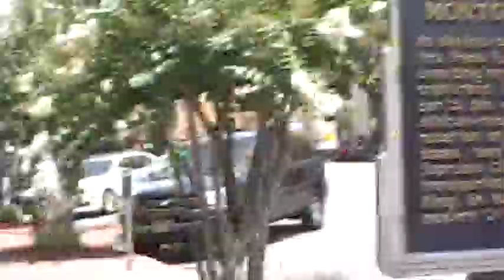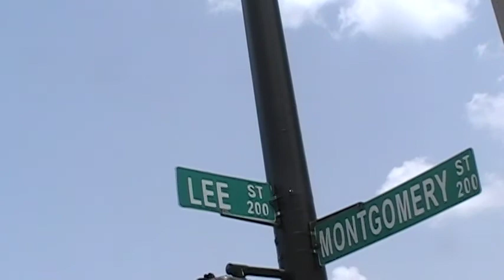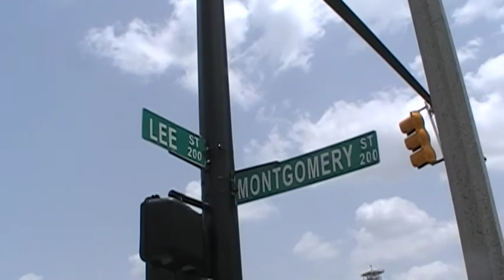Corner Where Rosa Parks Was Arrested On The Bus To Begin Civil Rights Movement